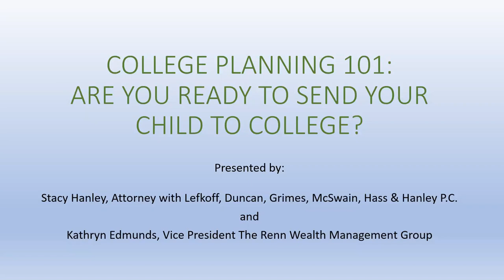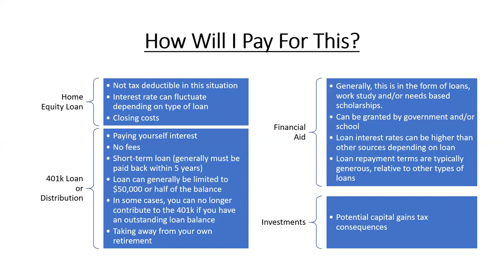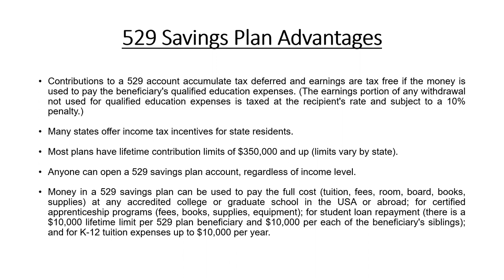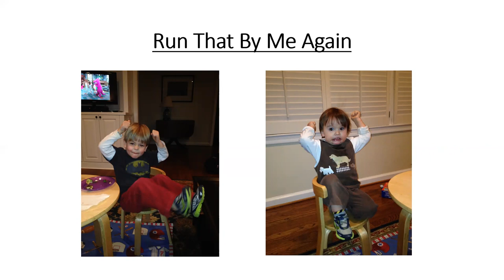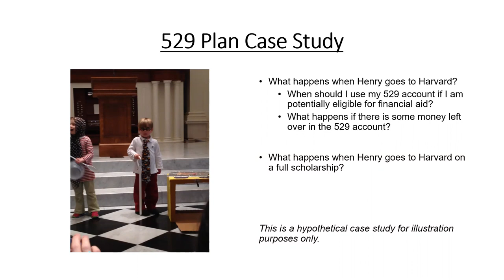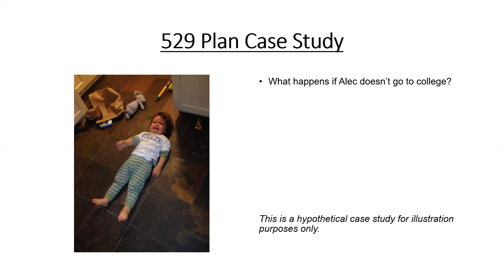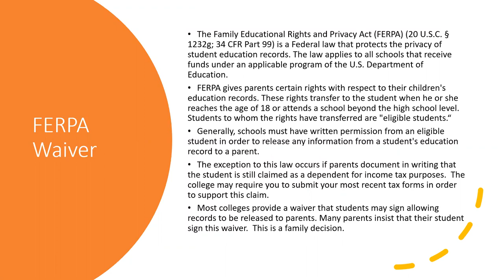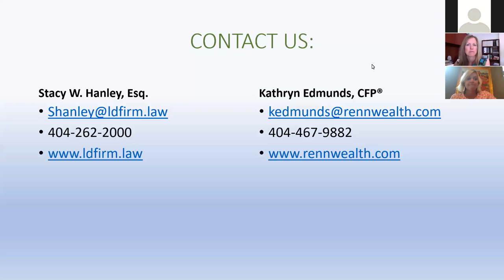College Planning 101: Financial & Estate Planning Essentials for Parents of College Students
Parents, this one is for you! When you send your kid off to college (whether that’s 10 minutes down the road or halfway across the country), your financial and estate planning needs change.

In this webinar, I'm joined by Kathryn Edmunds of Raymond James Financial Services and vice president of The Renn Wealth Management Group to discuss the finances and documents you should have in place for your college student and best practices for saving money ahead of time.

About Me
I am a comprehensive tax, estate, and business planning Attorney who also offers probate and estate administration services. For years I have been helping my clients craft tailored estate plans that uniquely suit their family’s future.

With every client, I am there every step of the way -- guiding them through the journey of planning their estate. When you choose me as your estate planning attorney, you never again need to wonder if you’ve done enough to protect your wealth and take care of the ones you love.